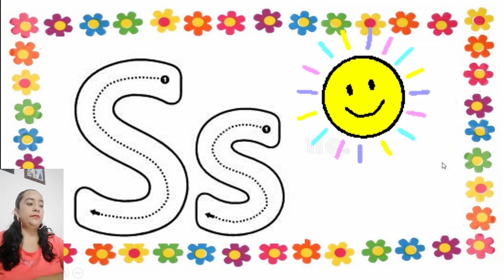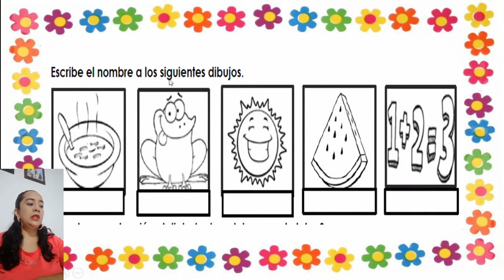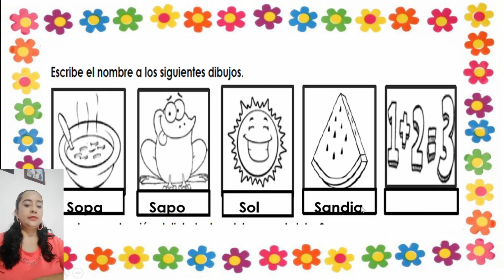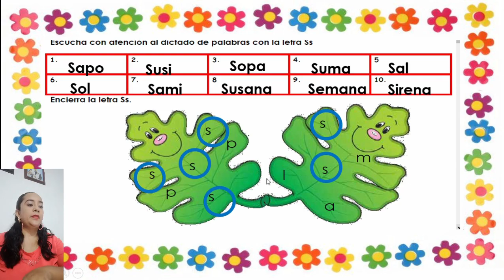Letra Ss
TEMA: LETRA Ss
DIMENSIÓN: COGNITIVA
GRADO: TRANSICIÓN
DOCENTE: DERLY QUEVEDO